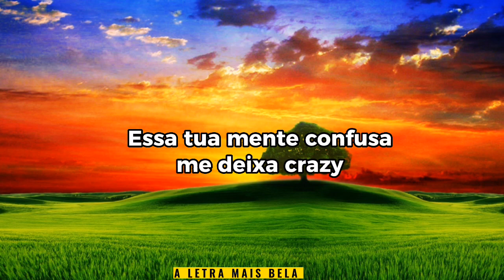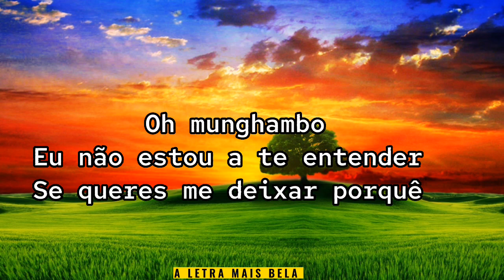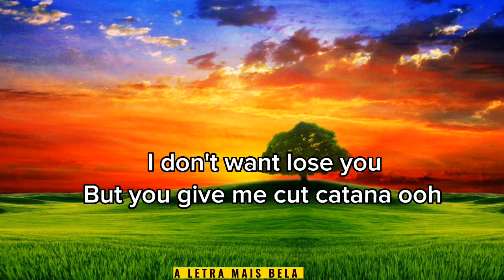3 FINER - mente confusa(Letra)(ft gerilson Insrael) 2022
XB LABEL apresenta com a nova música intitulado Mente_confusa, artista 3_FINER com a participação do fundador do XB LABEL que é